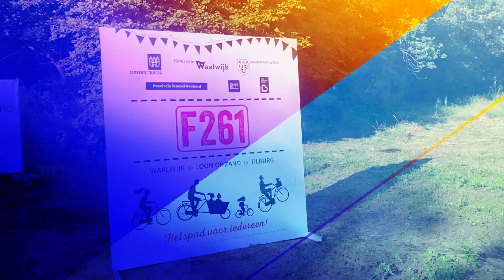Snelfietsroute F261 officieel geopend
Op donderdag 8 juli werd de snelfietsroute F261 Tilburg - Loon op Zand - Waalwijk officieel geopend. De snelfietsroute is bedoeld om mensen meer te laten fietsen, in plaats van dat ze de auto pakken. Een groepje mensen fiets die ochtend de hele route. Van Waalwijk via Loon op Zand naar Tilburg. Ook de wethouders en betrokkenen fietsen (een stukje) mee.